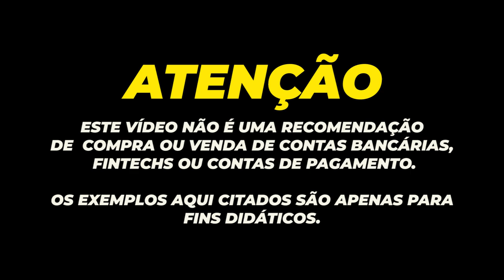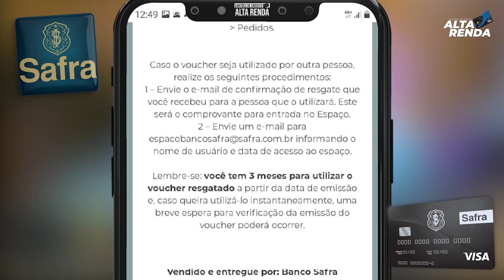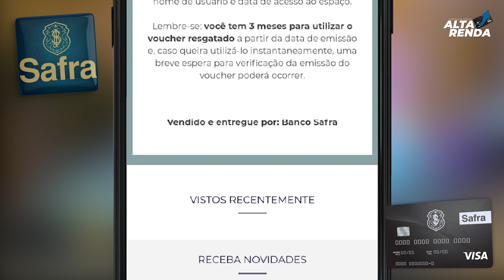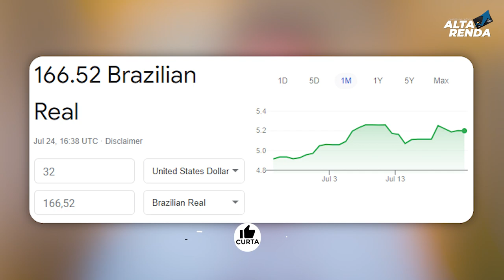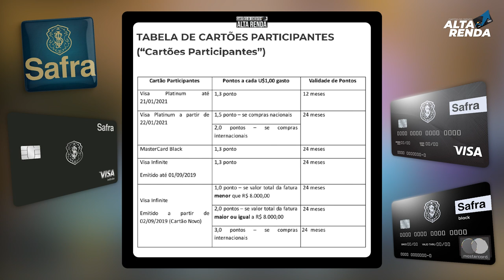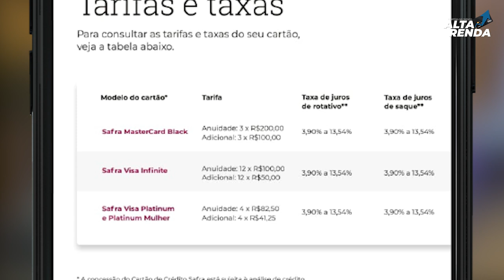💳NOVIDADE NOS CARTÕES DO SAFRA| AGORA VISA PLATINUM PERMITE VOCÊ USAR A SALA VIP SAFRA LOUNGE.